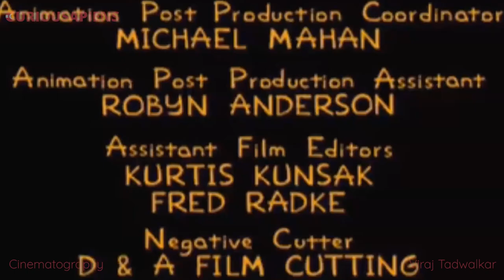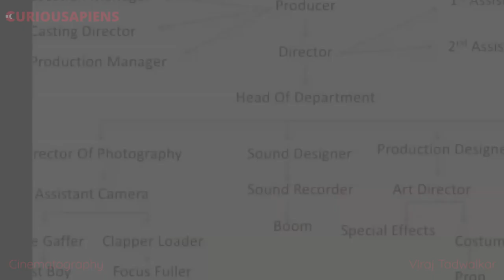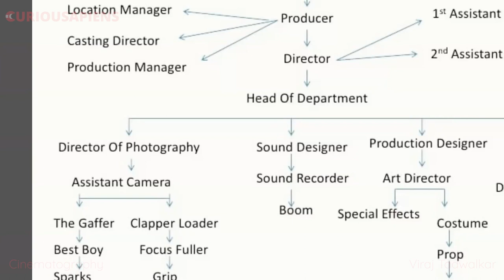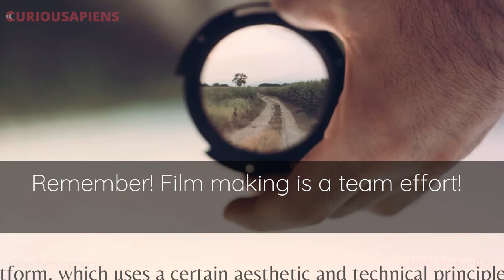Career Exploration | Cinematography - 1. Introduction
Explore the world of Cinematography through the lens of this session!
Understand Cinematography and the Career Opportunities available in the field!

Career Exploration Session conducted by Viraj Tadwalkar.
Viraj is  a seasoned freelance Cinematographer with more than 5 years of experience in the field. He has worked on multiple short films and TVCs in various capacities. Viraj studied Cinematography from FTII, Pune and has Bachelors in Mass Media from St. Xavier’s College, Mumbai. Keen on learning he just completed a course in Film Curation from FTII, Pune.

The topics covered in this series are:
1. Introduction
2. What is Cinematography?
3. Lighting?
4. Rigs/Grips/Electronics
5. Colour
6. Camera Movement
7. Framing
8. Camera Department Roles
9. Education
10. Colour Grading
11. Employment
12. Sources of Study
13. Story Boarding

Instagram | Discord | Facebook  | LinkedIn  | Medium Blog